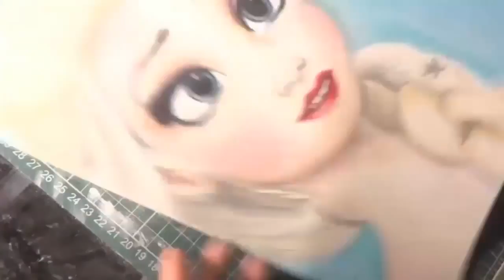Speed Drawing Elsa Frozen Diana Diaz